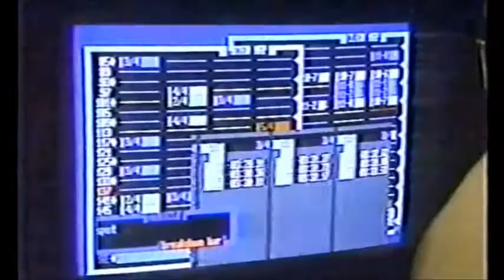Jerry Goldsmith: Recording Session Star trek V The Final Frontier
From NBC "Today" story from 1990, filed by reporter Jim Brown,

In accordance with Title 17 U.S.C. Section 107, any copyrighted work in this video is being distributed under fair use without profit or payment to those who have expressed a prior interest in receiving the included information for non-profit research and educational or criticism purposes only. Not withstanding the provisions of sections 106 and 106A, the fair use of a copyrighted work including such use by reproduction in copies or phono records or by any other means specified by that section, for purposes such as criticism, comment, news reporting, teaching (including multiple copies for classroom use), scholarship, or research, is NOT an infringement.